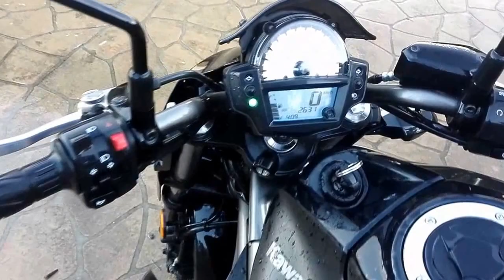Kawasaki ER6N LAMS ABS as new SOLD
2012 Kawasaki ER6Nl  LAMS approved with ABS brakes.  Only 2600 km from new, comes with both coded keys and original books.